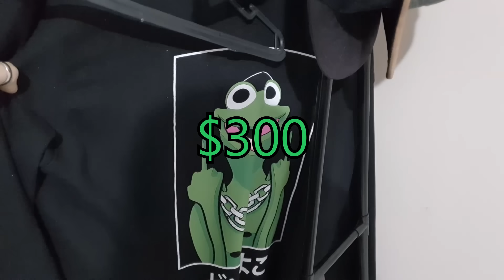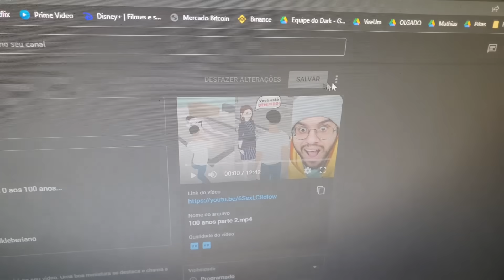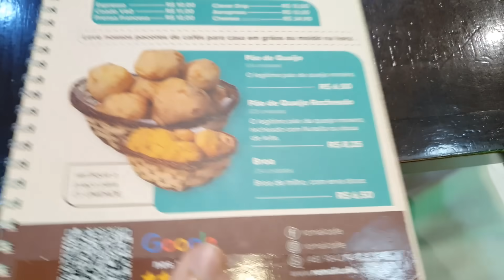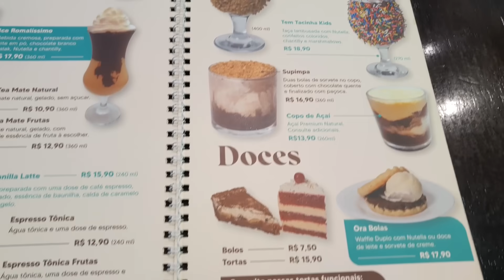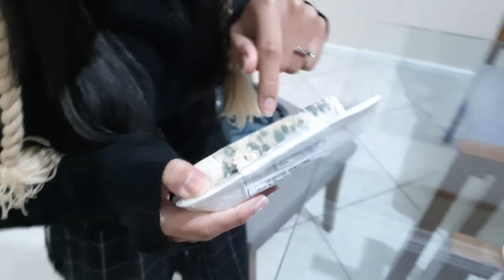OBRIGUEI ELA A FAZER ALGO HORRÍVEL!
No vídeo de hoje, eu e minha namorada gravamos um vlog passeando no shopping e fomos em uma cafeteria muito fofa...

Canal da Rebeca:  @imBecaoficial